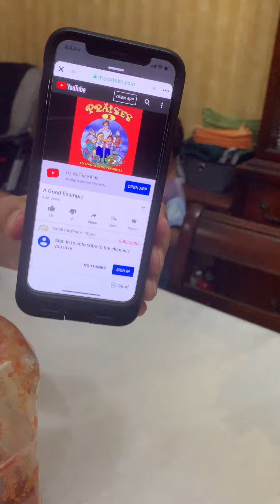Be A Good Example - 1345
Baby J drumming along with his favorite song.  LoL